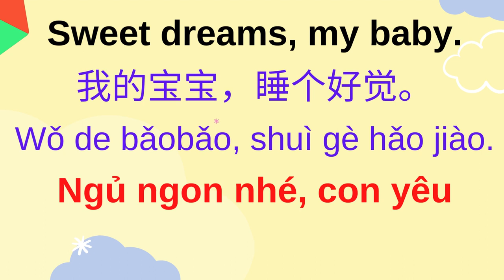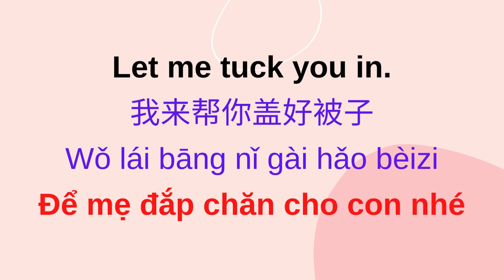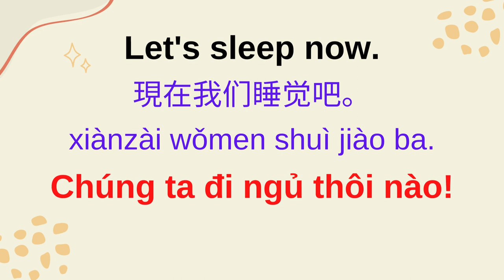4 Taking a nap| 午睡 | Ngủ trưa